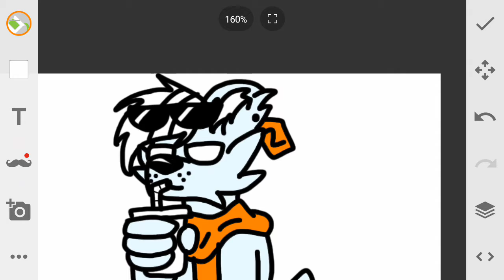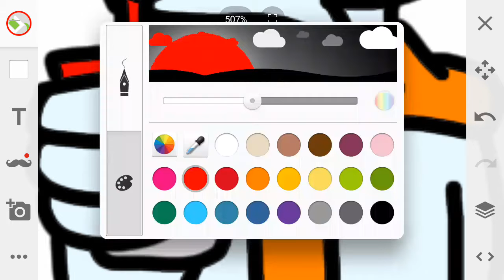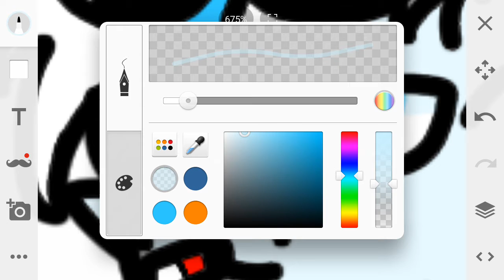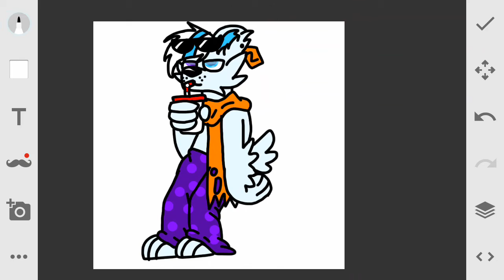I gave her pants, sunglasses and a drink.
She looks happy.

Song: mii channel theme